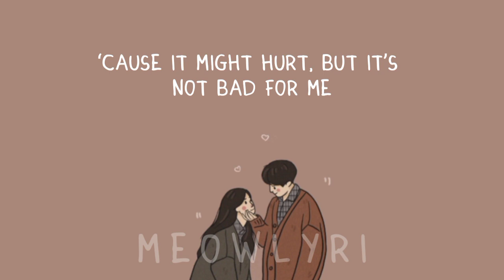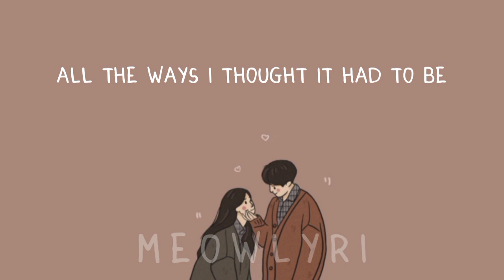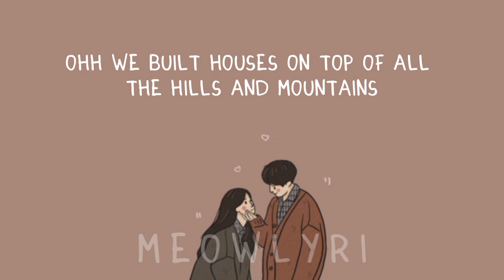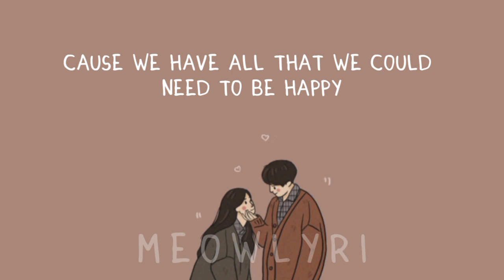Ethan Dufault - Casualties (Lyrics)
Songs: Casualties
Artist: Ethan Dufault

Follow Ethan Dufault

Follow the artist on Instagram: milkysusu_